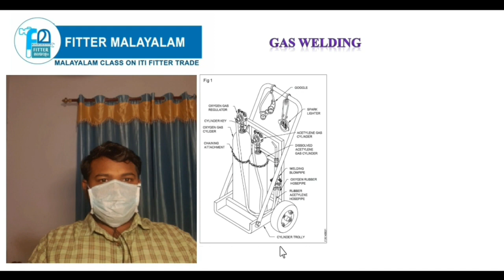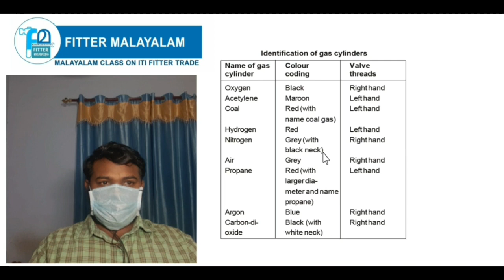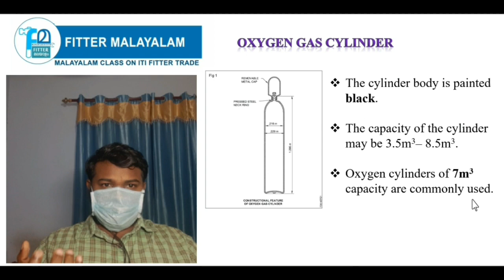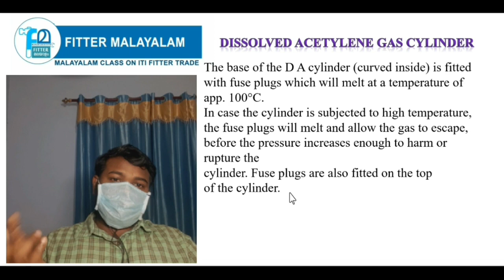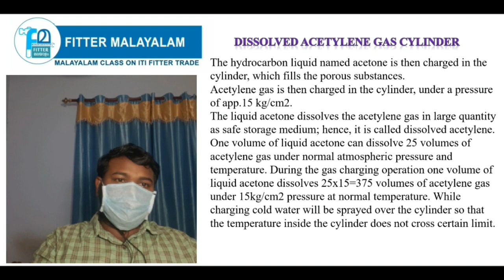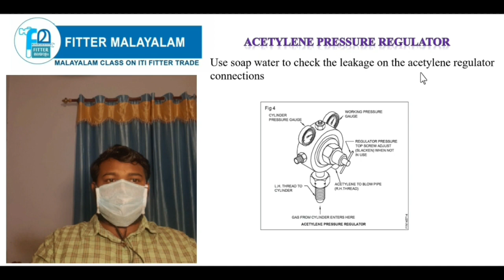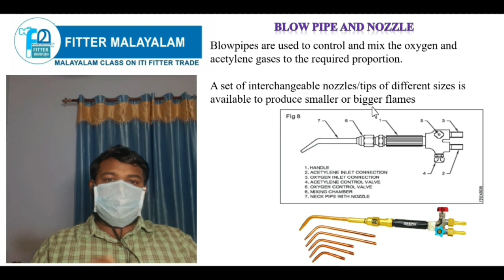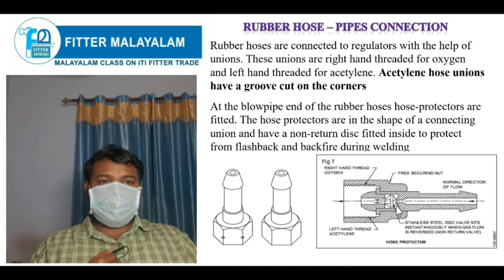FITTER THEORY || WELDING PART 02 ||OXY ACETYLENE WELDING SETUP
Accessories used in oxy acetylene welding system.